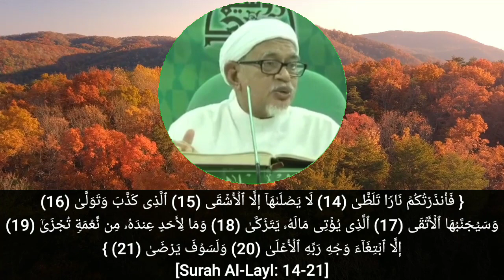Al-Layl Ayat 14-21 | Peringatan Seksa Neraka dan Galakan Ni'mat Syurga